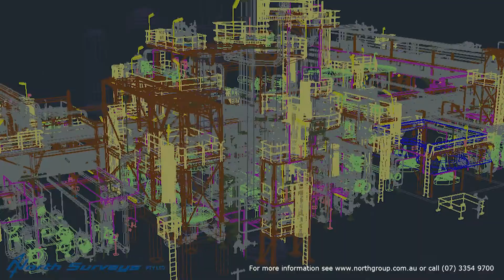3D Laser Scanning: Petrochemical Plant Results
A short video showcasing the end result of a 3D Laser Scan of a Petrochemical Plant undertaken by North Surveys Pty Ltd.